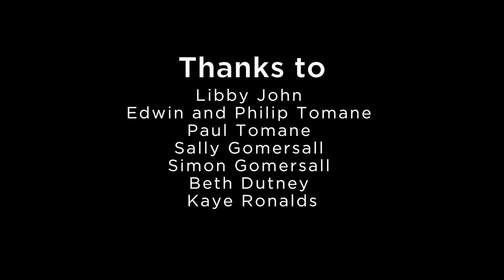2012 Christmas video: What is Joy?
The 2012 Christmas Call to Worship video. Produced by The Uniting Church in Australia, Queensland Synod, Uniting Communications. Free for congregations to use in their Advent and Christmas services.

Featuring Queensland Synod Moderator, Rev Kaye Ronalds.

Filmed and edited by Philip Johnson paradigmstudios.com.au

Inspired by the poem "What is the difference between joy and happiness?" kevinmartineau.ca